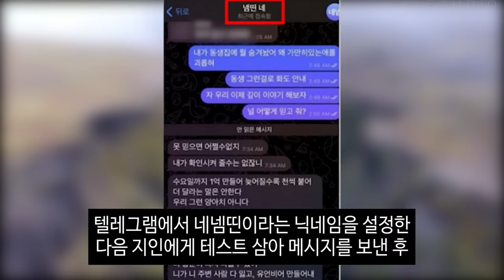이선균｜이선균 협박녀｜박소정 김남희｜이선균 뒤늦게 밝혀진 충격 사망 이유｜전혜진 아들 오열